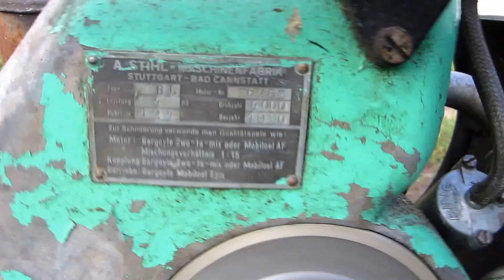Stihl BL Chainsaw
the year is 1950 Stihl first one man saw .  125 cc (7.6 cu. in.)